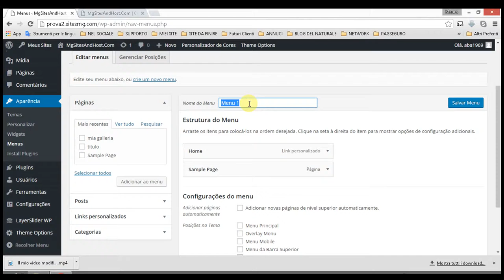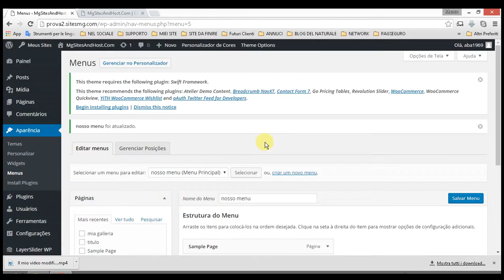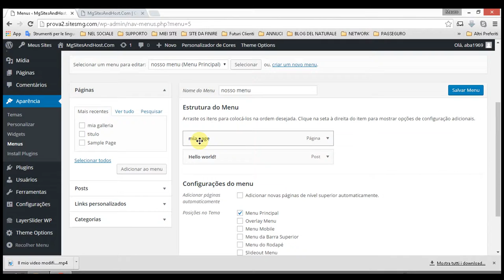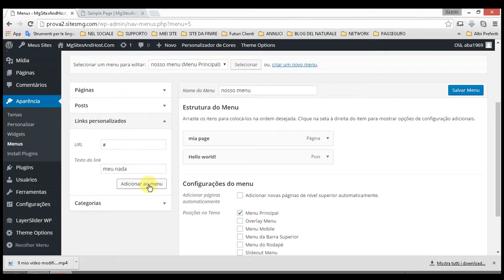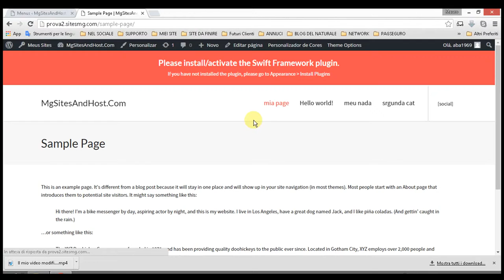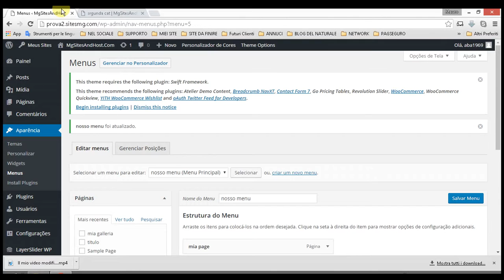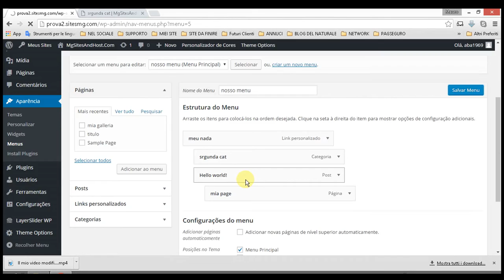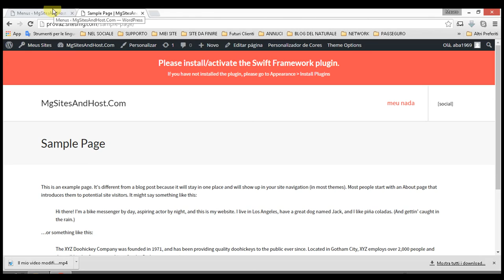COMO CRIAR E GESTIR OS MENU COM WORD PRESS - AULA #007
COMO CRIAR E GESTIR OS MENU COM WORD PRESS COM SEMPLICIDADE PARA MAIS INFORMAÇÕES :